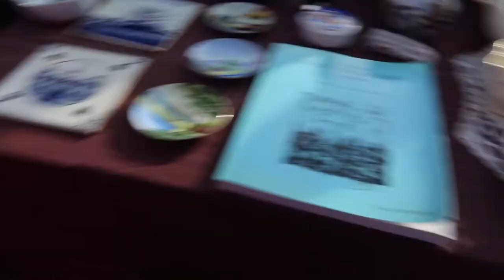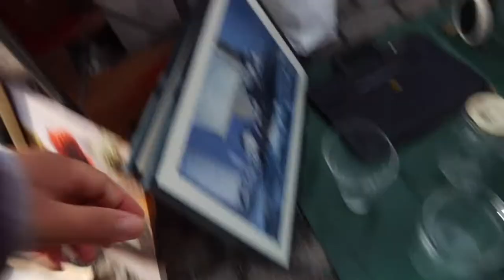GANITO ANG UKAY-UKAY SA BELGIUM! GRABE BAGSAK PRESYO NA MAKA DISCOUNT KAPA | Filipina-Belgian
MARLYN